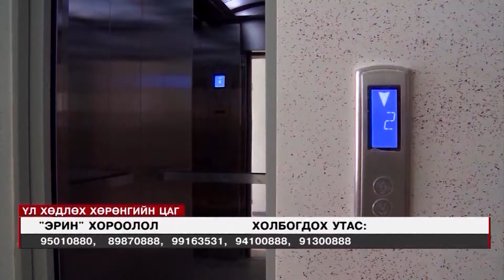180817 ERIN HOROOLOL NEW